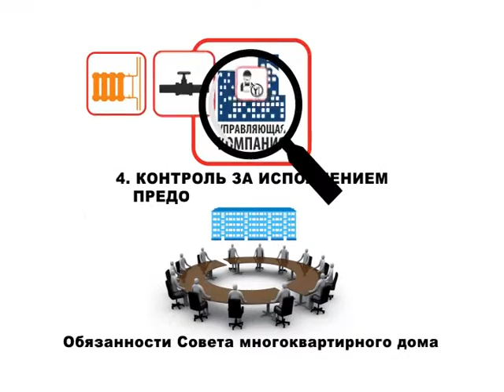Спросим прямо: В гостях директор ООО ЖЭУ №5 Надежда Гурулева